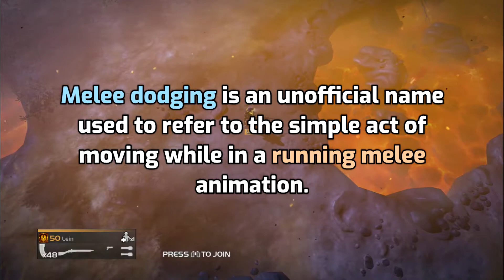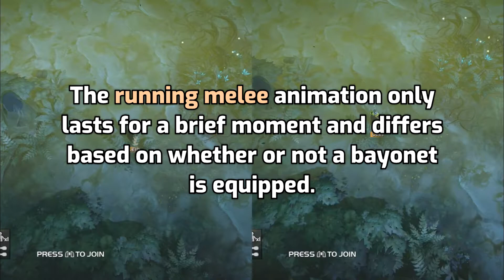HELLDIVERS™ - How to Melee Dodge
0:18 Examples
0:56 Input sequence
1:08 Bayonet vs no bayonet
1:34 Practice and demonstration

Transcript:

Melee Dodging

There are two main types
of melee animations:

idle melee

and running melee

Melee dodging is an unofficial name
used to refer to the simple act of
moving while in a running melee
animation.

Melee dodging with a bayonet
is useful since it allows you to
attack at the same time,

such as when dodging Hounds

or Illuminate orbs.

Without a bayonet, it can be useful
for quickly positioning snap shots

or repositioning between shots.

To perform a melee dodge,
do the following:

Melee Dodge

Run ➜ Melee ➜ Move (+ Aim)

The running melee animation only
lasts for a brief moment and differs
based on whether or not a bayonet
is equipped.

This is your window of opportunity
to move freely (or "melee dodge").

These gauges will show how long
each running melee animation lasts.

Bayonet | No bayonet

Due to its duration, many players find
it easier to practice with a bayonet.

Start by simply running, then add
each additional step gradually.

Platform: PC
Controls: DualShock 4
Aliases: Lein, Leon

Sometimes... screw video editing.